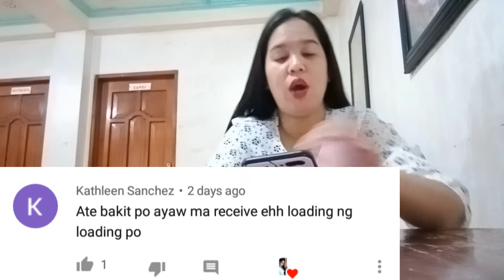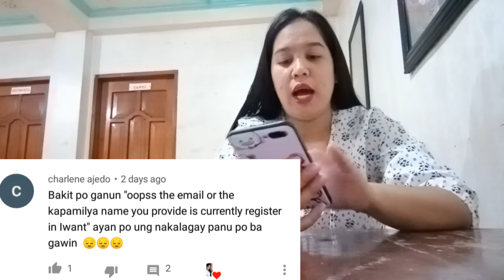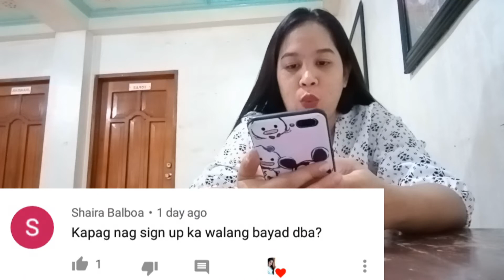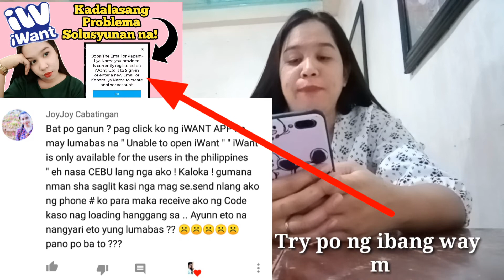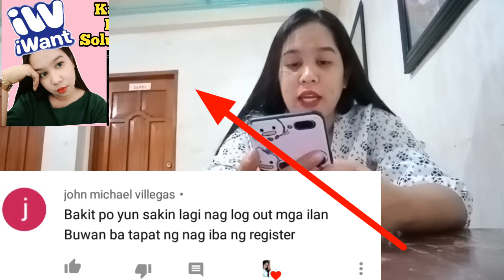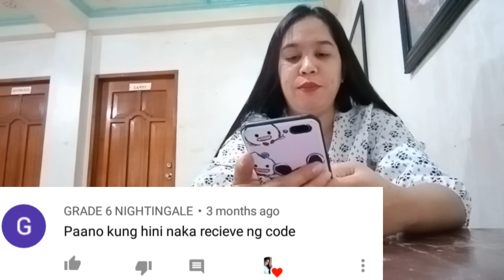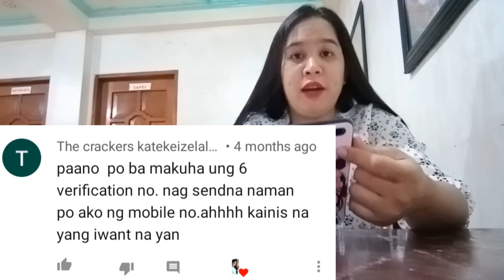Tanong mo sasagutin ko // iwant // iwantTV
Im here again dahil napakaraming questions po about sa Iwant so naisip Kung ivlog nalang para Naman masagot ko kayo. Please watch baka isa Jan ang tanong mo🥰

By the way THANK YOU SO MUCH sa lahat ng nag subscribe thank you so much telege Happy 4k self and to y'all🤗 lavelots and sa Hindi pa naka subscribe beke nemen🤣 Thank you 🥰😘

Feel free to message me 👇
Let's be friends BTW 😉👇👇👇

Thank you so much mga beshwaaa
Bye for now and have a great day 😘
Iloveyouall🥰😘❣️🤗

Search more about iwant2020i want 2020
i want 2020 to be like the roaring 20s
i want 2020 to be like the roaring twenties meme
i want 2020 calendar
i want 2020 songs
i want 2020 census
i want 2020 wassce time table
iwant movies 2020
iwant series 2020
iwant tv movies 2020
i want a 2020 corvette
iwant asap january 12 2020
iwant asap january 19 2020
iwant asap march 1 2020
iwant asap jan 12 2020
iwant asap march 8 2020
iwantv create account
how to make kapamilya account in iwant
how to make an iwant account
how to make a iwant account
how to make account in iwant
how to create account in iwant
how to create an account in iwant
how to make an account in iwant
how to sign up in iwant
how to create kapamilya account in iwant
how to create a kapamilya account in iwant
example of kapamilya account in iwant
how to make account on iwant
how to create account on iwant
how to make an account on iwant
how to sign up on iwant
how to make iwant tv account
how to have iwant tv account
how to make i want tv account